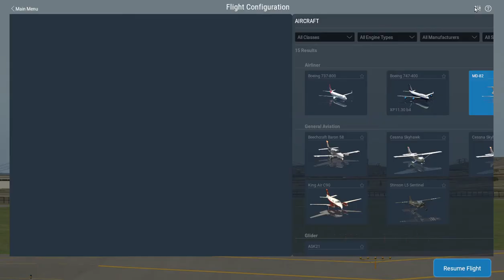Playing X-Plane 11 for the first time!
I tried playing X-Plane 11 for the first time and im not used with the controls when I compared it with Flightline from Roblox. (and im still a nub)